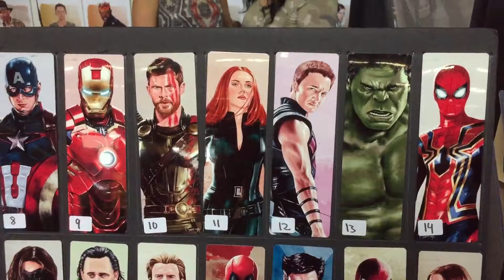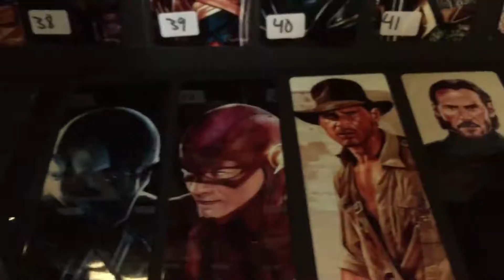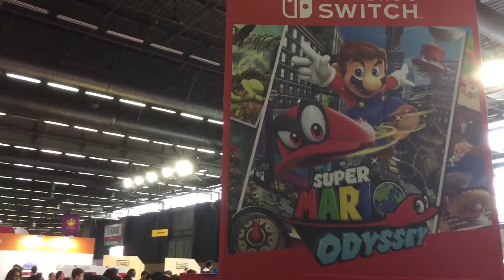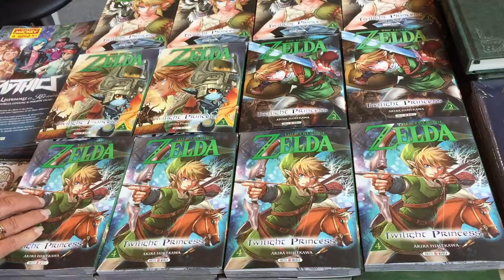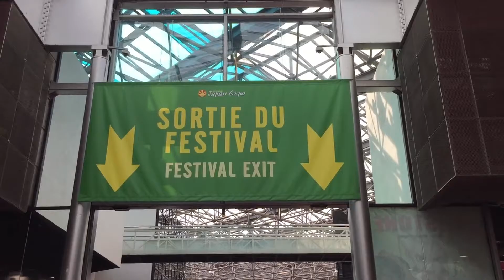ON VISITE LA JAPAN EXPO 2018 | PREMIER VLOG !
Aujourd'hui on visite ensemble la japan Expo 2018, j’espère que ça vous plaira !